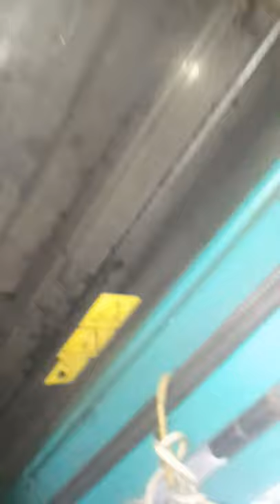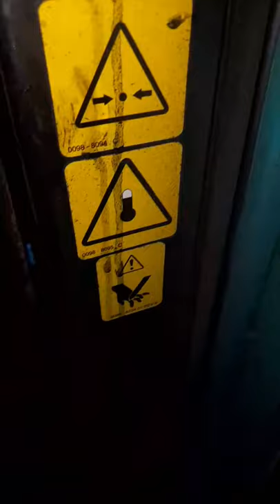Diesel Generator radiator cleaning rapear